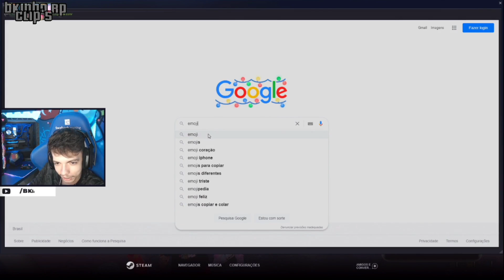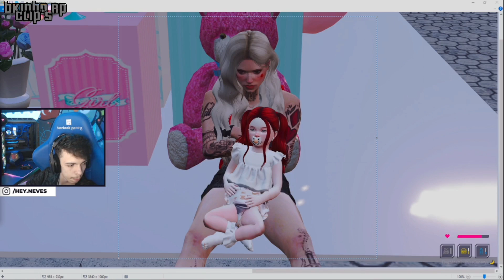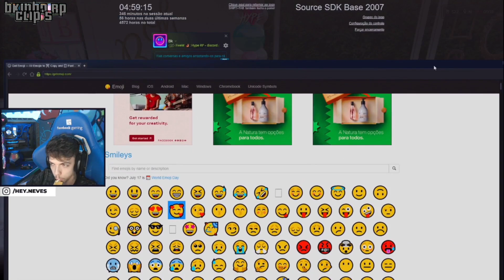BK DEIXOU A VIDA DE CRIMES? (VIROU PAI DE FAMÍLIA) - BKINHO RP CLIP'S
💥 R͟E͟D͟E͟S͟ S͟O͟C͟I͟A͟I͟S͟ D͟O͟ B͟K͟ A͟B͟A͟I͟X͟O͟